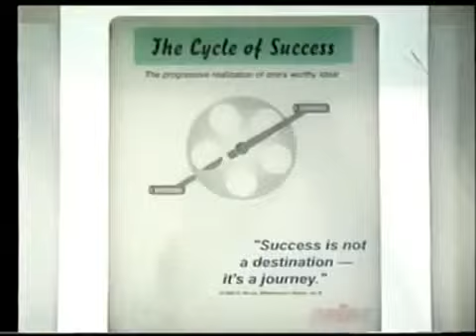John Kalench, Being the Best You Can Be, 1/5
Cycle Of SUCCESS - John Kalench highly respected trainer and international best selling author for the network marketing industry.